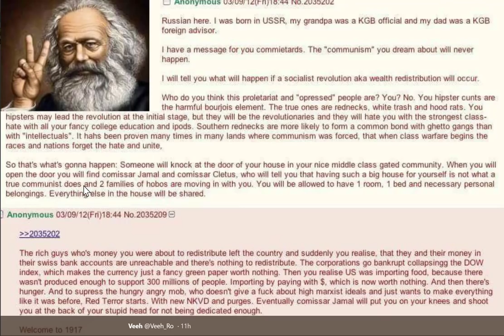Best Anti-Communist argument